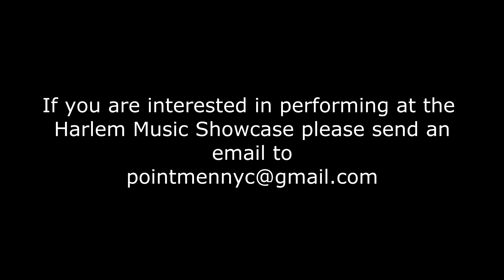Preach Jacobs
Harlem Music Showcase is a series that features the best live performances from bands all across the country performing live in Harlem, NYC!

All Genres including Jazz, R&B, Soul, Funk, Spoken Word, Hip Hop, Rock etc will be featured on episodes of Harlem Music Showcase. If you enjoy great lively performances, be sure to check out this series!